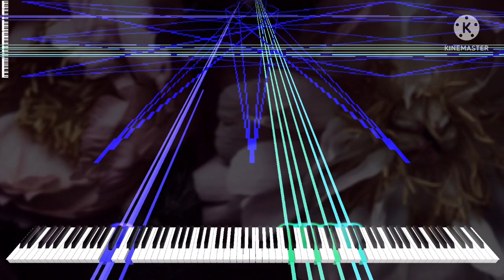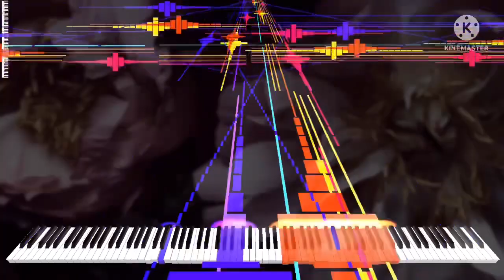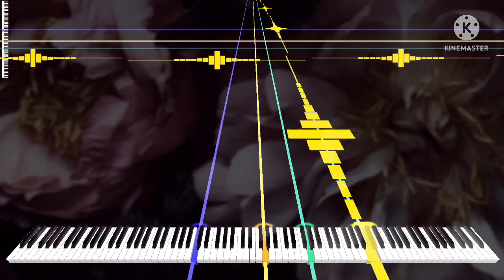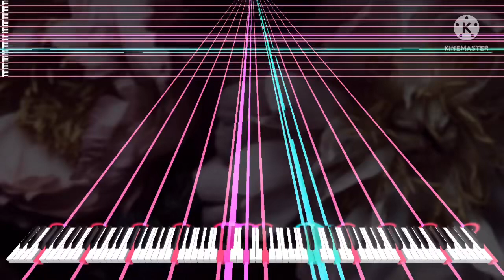[Black Midi] Nyx, 2 Million notes, HDSQ.mid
Midi info.
File name; Nyx.mid
File size; 15.26MB
Notes; 2,000,000.

Software info.
Synth; KMC.

system info.